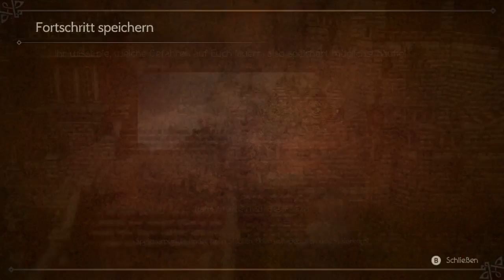Let`s Play Octopath Traveler #1 | Cyrus Albright | des Rätsels Lösung | gameplay | Switch | deutsch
Heute beginnt ein neues Lets Play zu Octopath Traveler auf der Nintendo Switch. Erlebt mit mir ein Abenteuer mit Cyrus Albright und genießt einfach dieses wunderschöne Spiel...

Viel Spaß mit dem Video Leute...